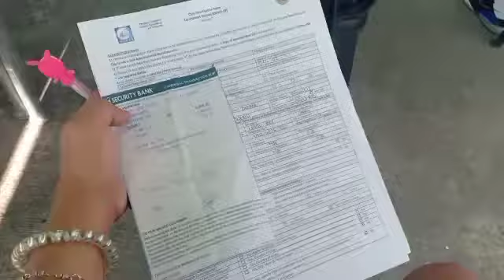NEW CLARK CITY ROAD | NEW CLARK CITY UPDATE • NAVY TO BAMBAN